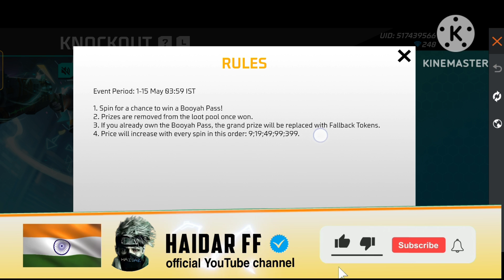booyah pass 9 diamonds only🤯 booyah pass buy or spin event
booyah pass new event
free me booyah pass kaise le
how to get free booyah pass
9 diamond me booyah pass kaise milega
freefire today new event
1 may new event
booyah pass season 5 freefire
1 spin tricks
ek spin me booyah pass kaise nikale
may event freefire
freefire upcoming events
booyah pass buy or spin event
booyah pass me total kitne diamond lagege
booyah pass kitne diamond me milega
free booyah pass bundle
new male bundle in freefire